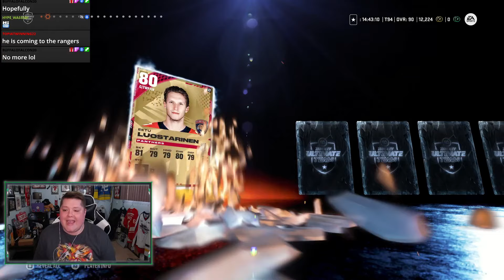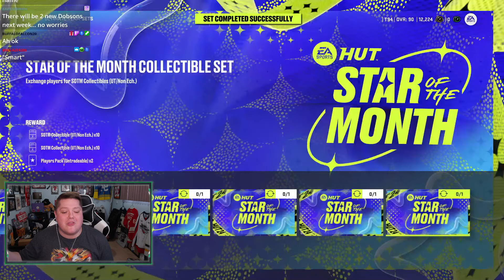OVER 10 ICON AND PURPLE PULLS | NHL 24 Pack Opening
THRASH APPAREL SHOP!

FEELIN' CHILLY?